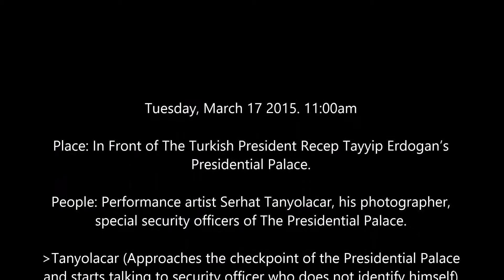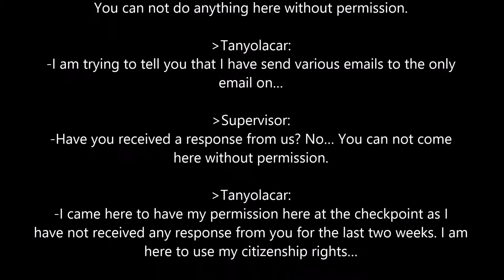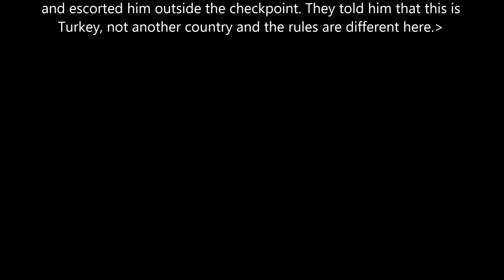Elveda(Farewell) Performance Ankara. 2015